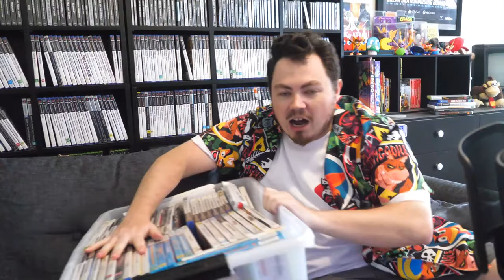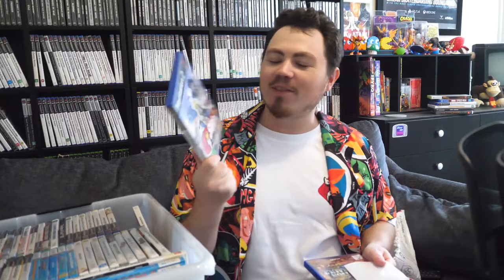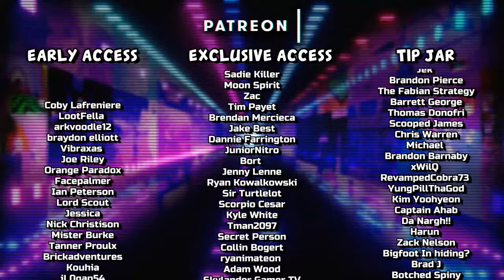Saints Row in MEXICO!!! - Game Testing